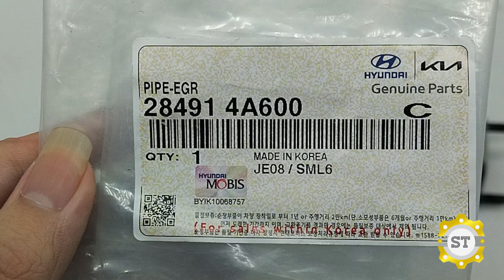Ống nối van ERG HD Solati 284914A600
Tên sản phẩm:Ống nối van ERG HD Solati 284914A600

Thương hiệu: OEM/MOBIS CHÍNH HÃNG

cam kết bán hàng đảm bảo đúng nguồn gốc xuất xứ của sản phẩm, giá cả rẻ trên thị trường Việt Nam hiện nay.

Tất cả các sản phẩm được đổi, trả lại hàng trong vòng 7 ngày kể từ ngày xuất hàng. Với điều kiện hàng còn nguyên, không gắn ráp, trầy xước, còn nguyên vỏ hộp.